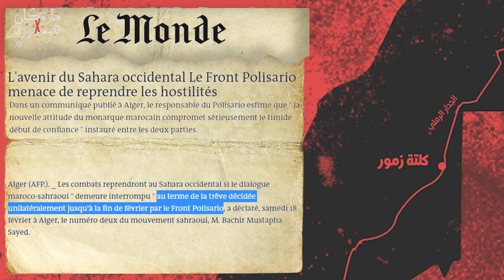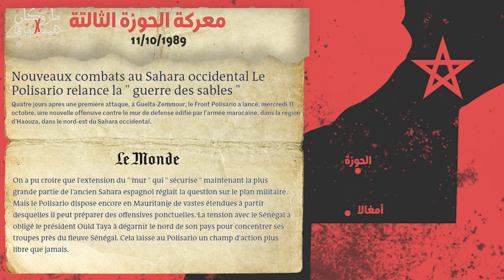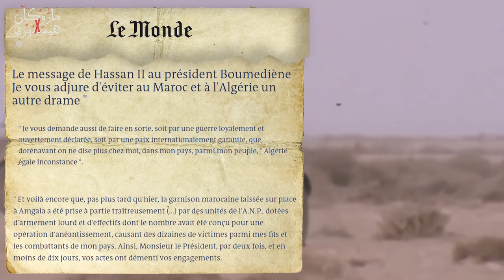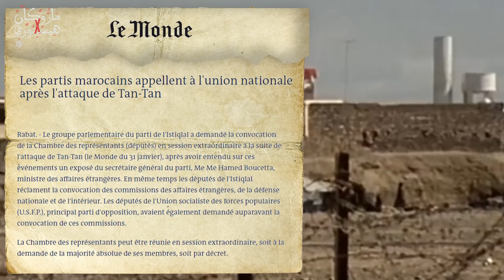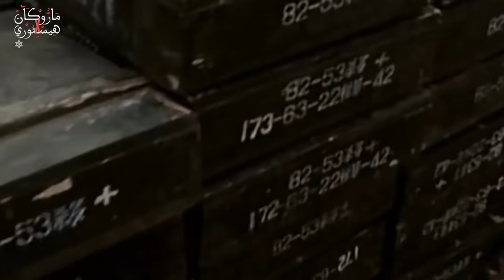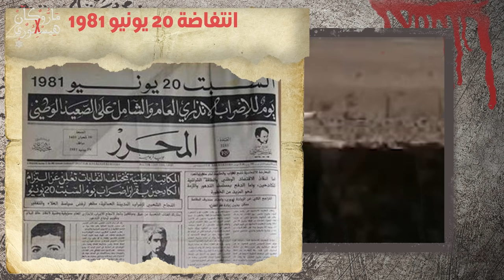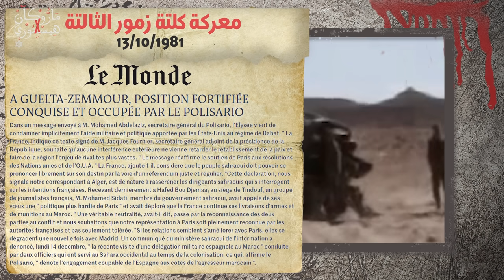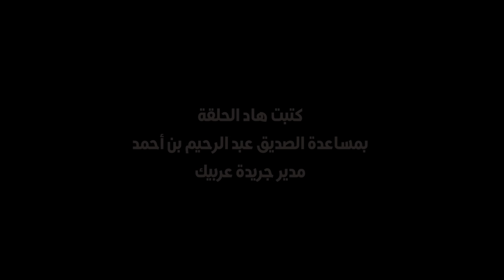حرب الصحراء | ماروكان هيستوري اكس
الشباب للي تزادو من بعد نهاية حرب الصحراء بين المغرب و البوليساريو , كيظنو أن الحرب كانت تما ف عهد الحسن الثاني فحال شي نزهة, و أننا ب دبابة و طيارة نقدرو نجريو على البوليساريو بدون تا مشكلة, ربما كيقولو هاد الشي للي أنهم ما سمعوش أو ما باغينش يسمعو بالتكلفة للي تقدر تتسبب فيها حرب, ف الارواح و الناس للي ايموتو و الاقتصاد اللي ايتضرر و العائلات للي اتفقد ناسها للأبد ..
هل كانت حرب الصحرا ضد البوليساريو سهلة علينا ؟ هل واجهنا فقط بدويين حفاة ب كلاشنيكوف كيفما كيصوروهم دابا ؟ أم انهم ف وقت ما كانو مدعومين من الخارج و من المعسكر الشرقي  ب أسلحة أكثر تطورا تا من للي عندنا ؟
المصادر:

 الجيش المغربي عبر التاريخ - عبد الحق لمريني
ضباط صاحب الجلالة - لمحجوب الطوبجي
صديقنا الملك -  جيل بيرو
Le Sahara occidental, enjeu maghrébin - Abdelkhaleq Berramdane
The Western Saharans : Background to Conflict - Virginia Thompson
Morocco under King Hassan -  Stephen O. Hughes
أرشيف جريدة لوموند